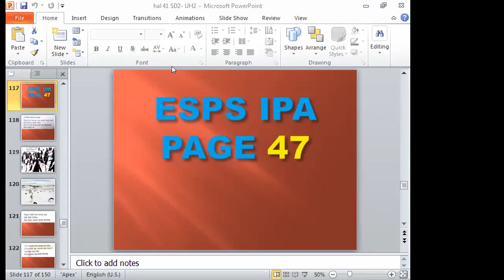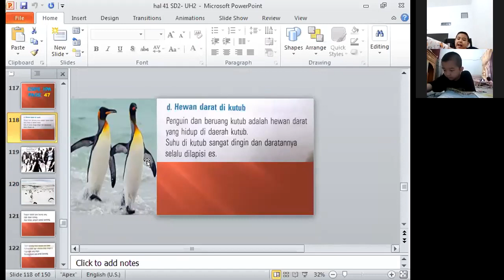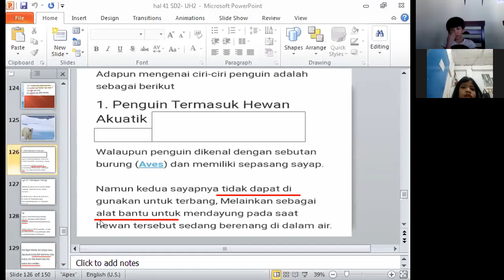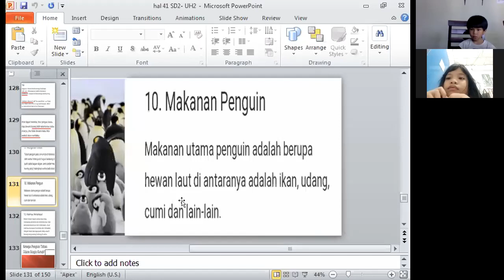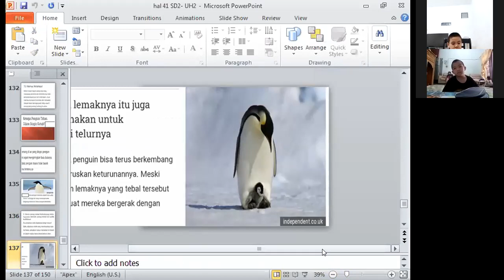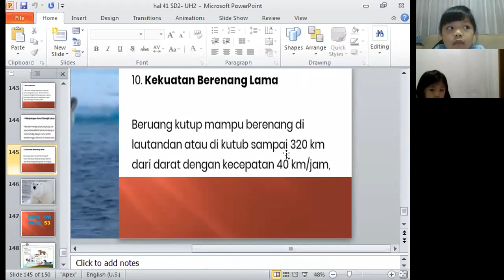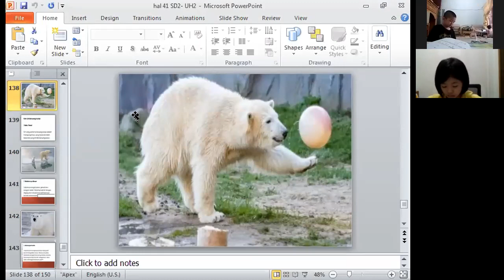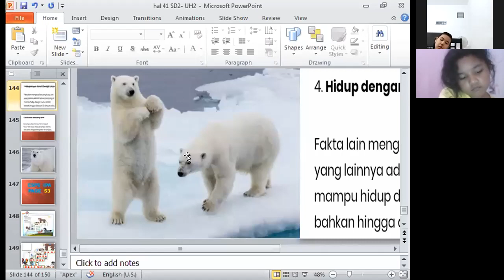16 Januari 2021